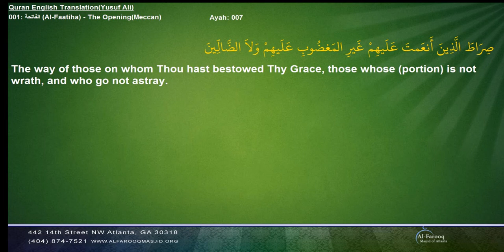001Al Fatiha English Yusuf Ali